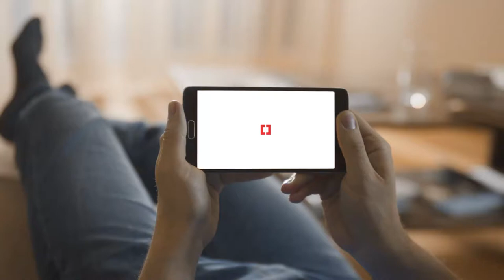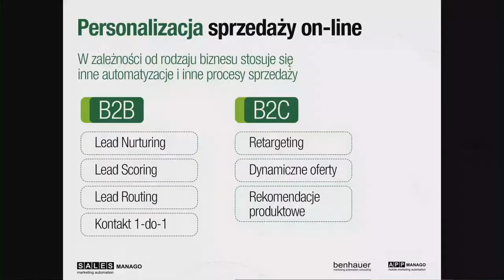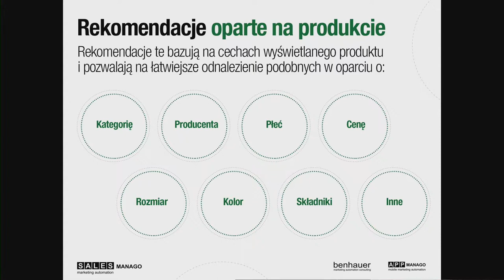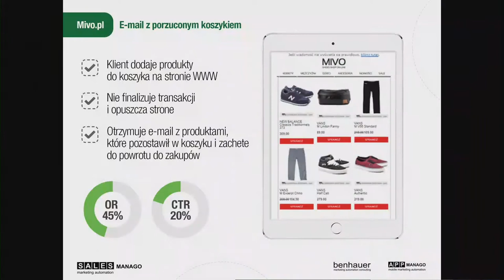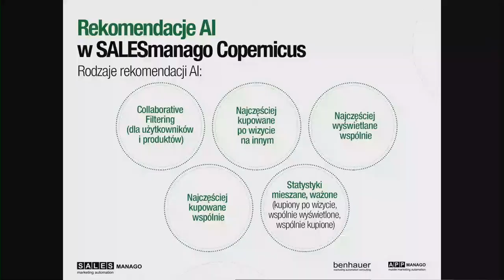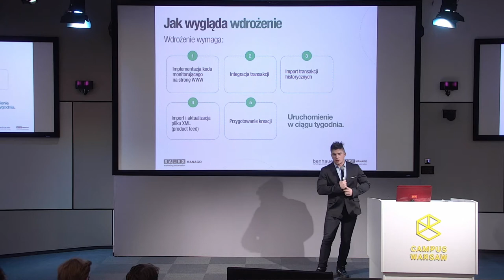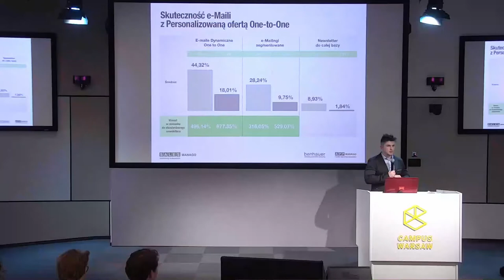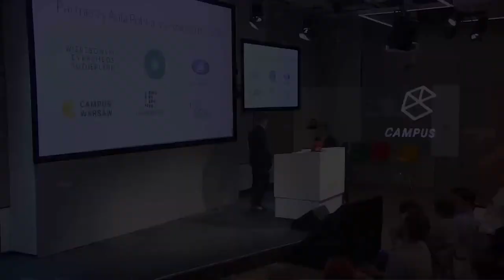Aula #159 Hacking Sales, Aleksander Skałka (SALESmanago)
Aleksander Skałka (SALESmanago Marketing Automation), "Automatyzacja sprzedaży 1-do-1 – jak to robić i jakie wyniki osiągać?"
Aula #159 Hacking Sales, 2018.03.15